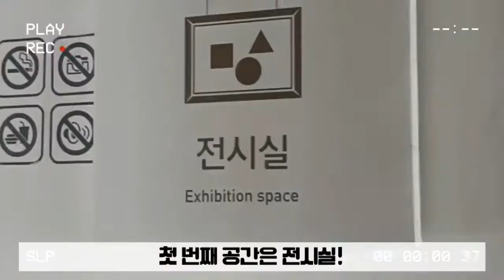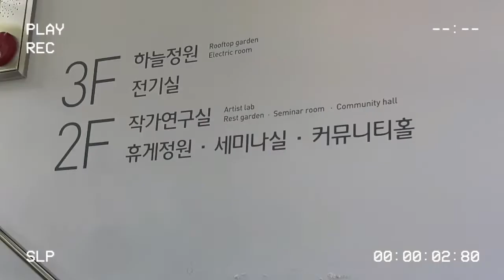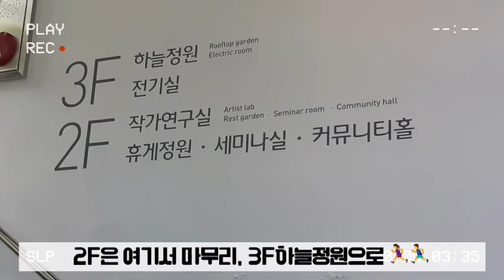홍티아트센터 공간소개 브이로그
안녕하세요 ~ 드림미데이입니다💛💚

오늘은 홍티아트센터 공간소개로 돌아왔는데요:)
어떠한 공간들과 볼거리가 있는지 보러 가 보실까요 ?

저희가 대신 방문 해 드린 홍티아트센터여러 작가님들의 작품과 전시들을 만나 볼 수 있는데요 ~

🍀이외에도 다양한 전시들도 계속될 예정이니 많은 관심 부탁드립니다 🍀

※자세한 전시는 홍티아트센터 홈페이지를 통해 알수있습니다